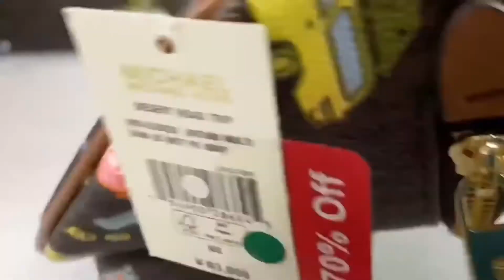MICHAEL KORS NEW ITEMS BAGS ~ OUTLET PRICE 7O % NOW ON SALE